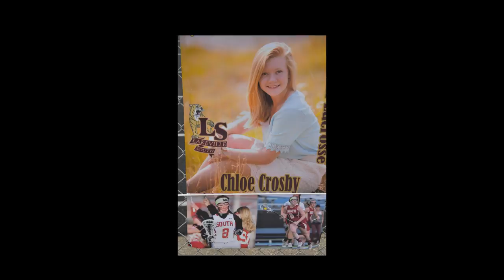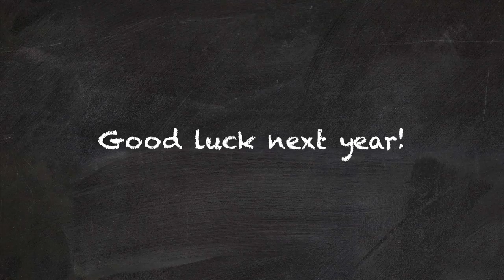2016 LSHS Girls Lacrosse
“Just Like Fire (From "Alice Through the Looking Glass")” by P!nk

“CAN'T STOP THE FEELING! (Original Song From DreamWorks Animation's "Trolls")” by Justin Timberlake

“Sit Still, Look Pretty” by Daya

“Try Everything” by Shakira

“Humble and Kind” by Tim McGraw